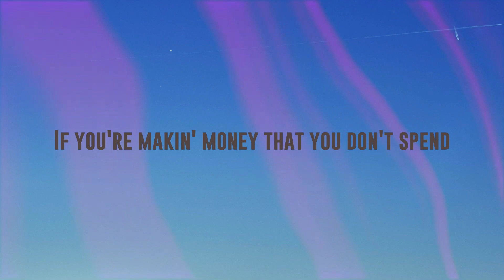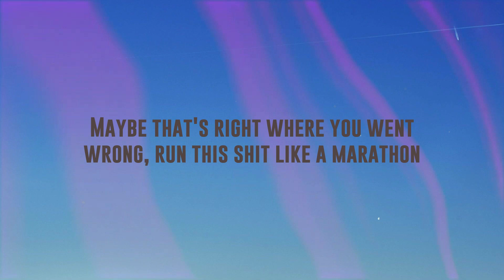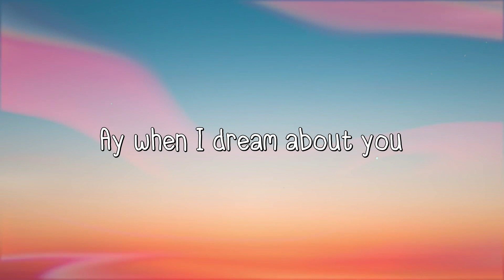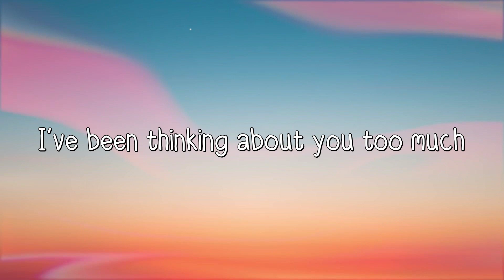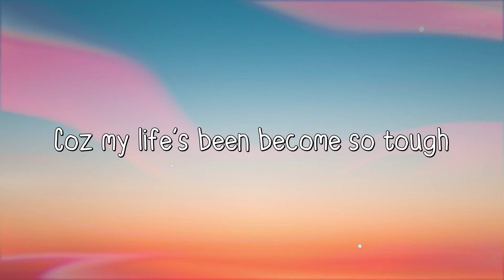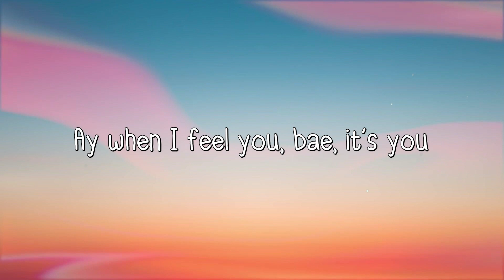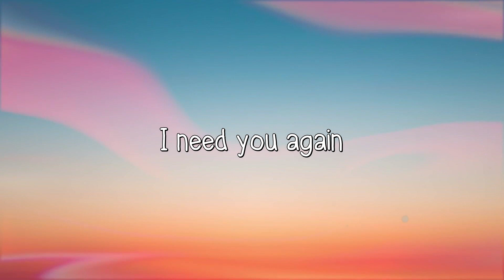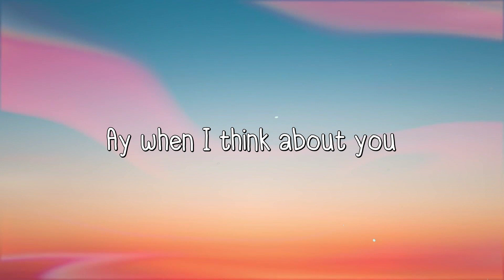Sorority Girls - Julia Wolf [Visualized Lyrics] 🍀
Sorority Girls - Julia Wolf [Visualized Lyrics] 🍀  Sorority Girls - Julia Wolf [Visualized Lyrics] 🍀